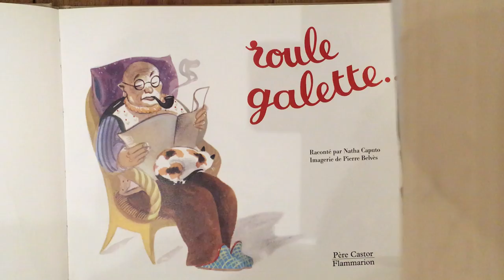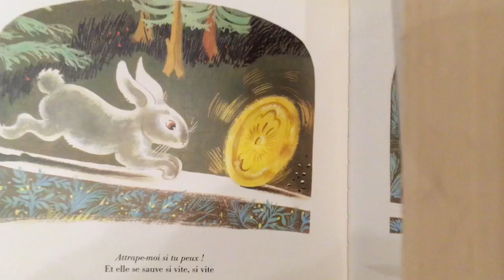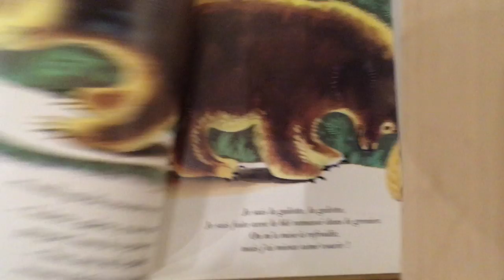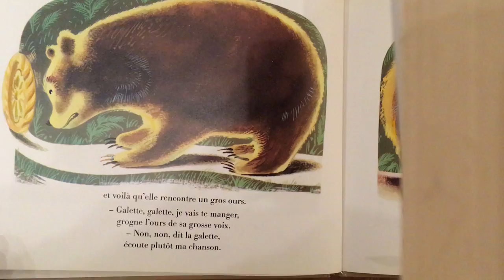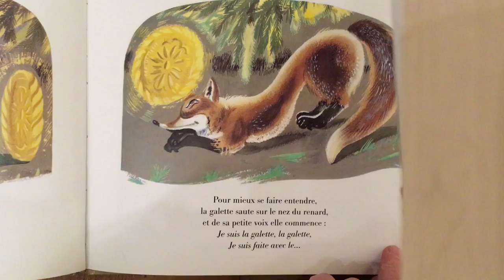Roule galette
histoire du père castor racontée : Roule galette